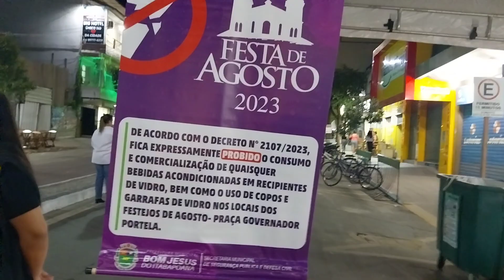ACESSOS À PRAÇA GOVERNADOR PORTELA SÃO BLOQUEADOS PARA NINGUÉM PASSAR COM GARRAFAS OU COPOS DE VIDRO